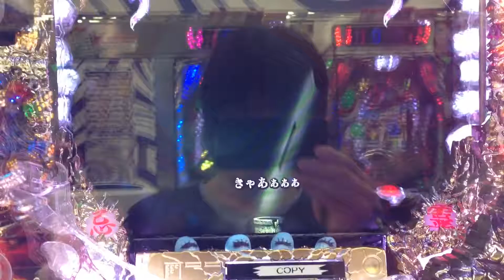【CRリング運命の日FPF】時間差両手落下 呪いの刻印